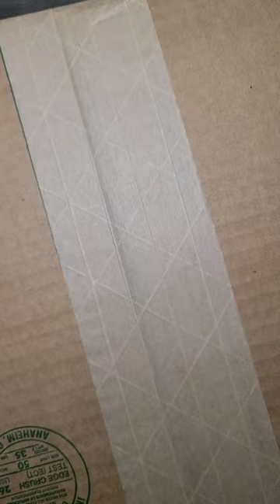Unboxing Package From Amazon | Wireless Karaoke Microphone